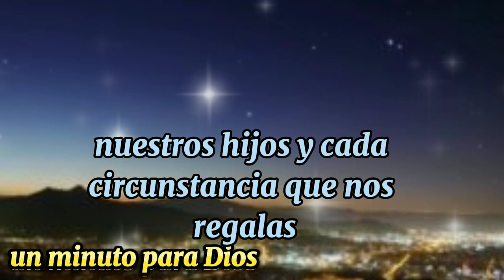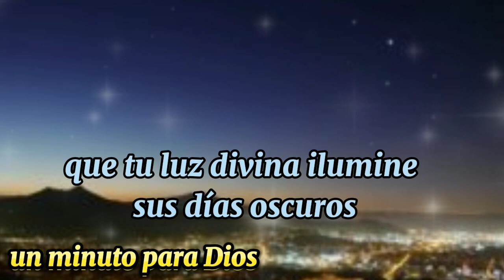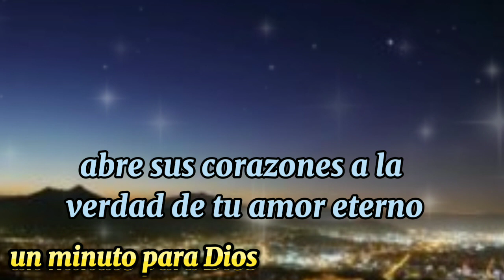oracion de la noche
oración de la noche Amado Padre celestial,
En humildad nos acercamos a Ti, agradecidos por el vasto océano de Tu Amor insondable. Tuya sea la Gloria y la Honra, pues nos reconocemos bendecidos al ser forjados como Tus Hijos, y elevamos nuestro agradecimiento por el Don de la Vida Eterna que generosamente nos concedes.
Con tierna súplica, te pedimos que transformes nuestros corazones,